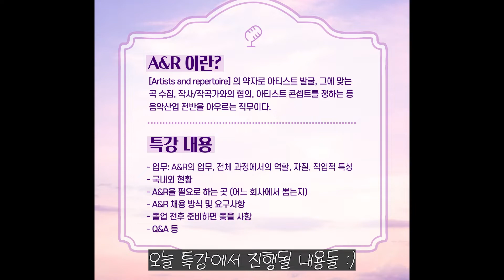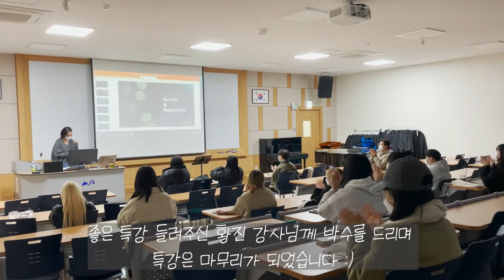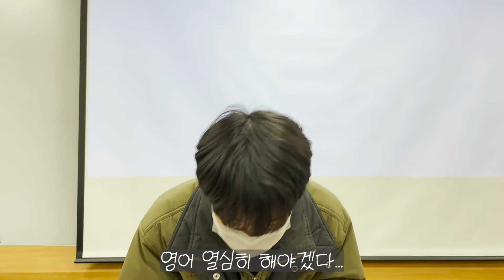백석예술대학교 공연기획연출전공 특강 "A&R의 업무"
2021년 11월 23일 백석예술대학교 공연기획연출전공 특강